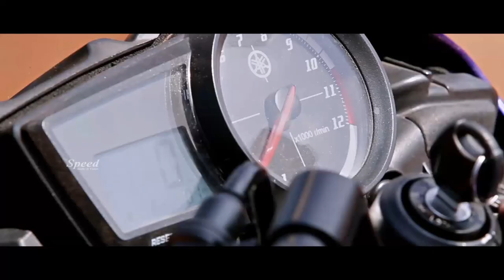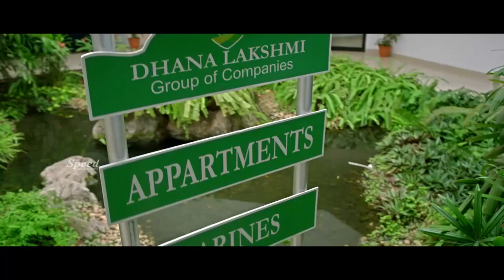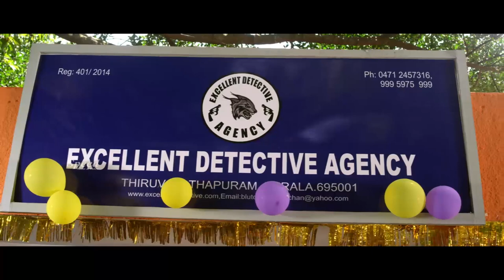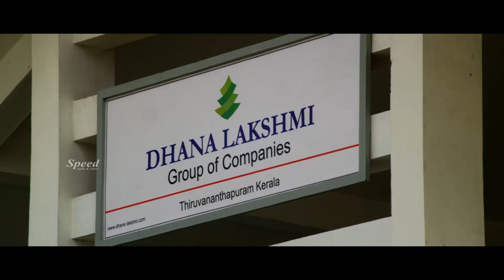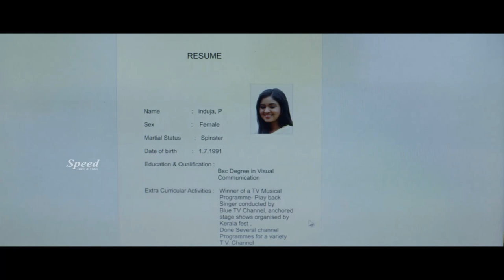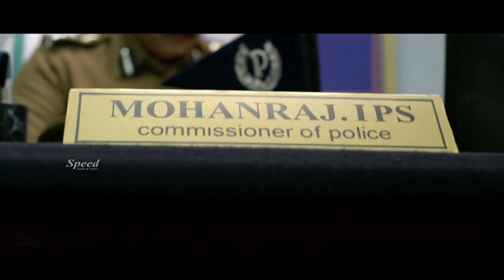Biyon Gemini, Nakshatra Babu Hindi Dubbed Movie | New Generation Hindi Movie | Full HD Movie